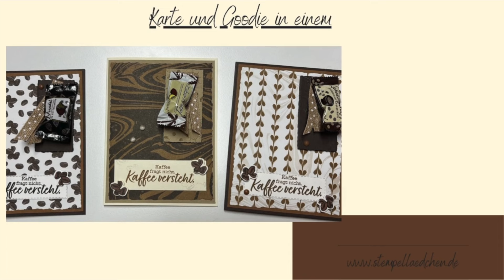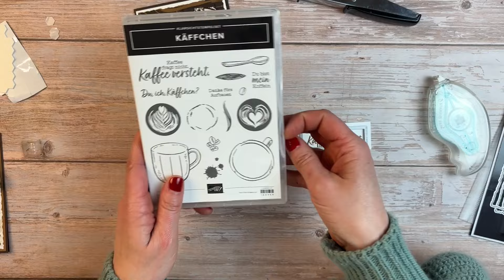Karte und Goodie in einem / Kreativ mit Kaffee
Natürlich könnt Ihr auch über das Kontaktformular auf meinem Blog bestellen, dort findet Ihr auch weitere Ideen für Karten, Verpackungen und Aufbewahrungen

Herzliche Grüße
Silvia